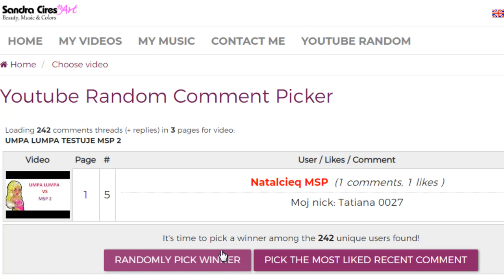#2 Jednak z Tobą będę! | Natan i Wacek?! | [WYNIKI LOSOWANIA]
snap: jzpyt